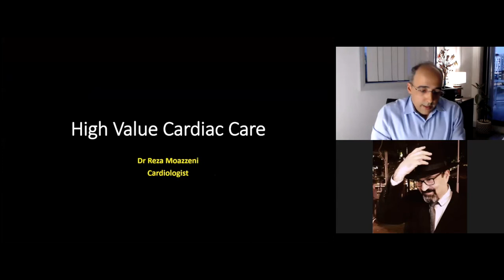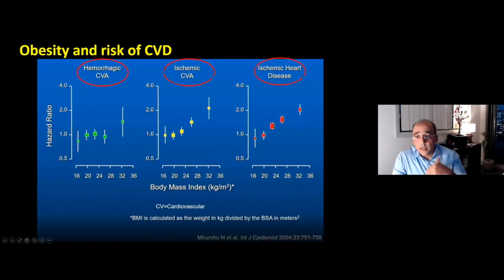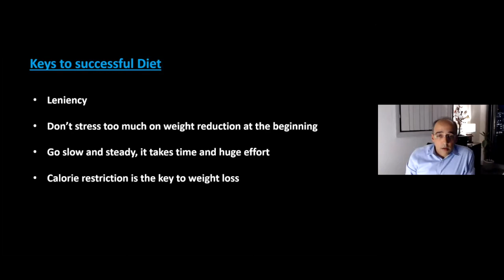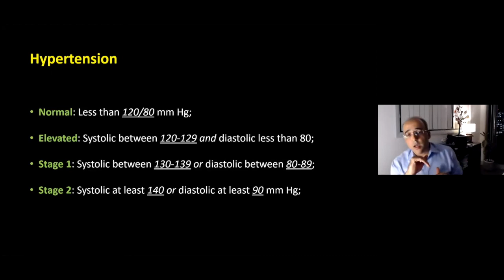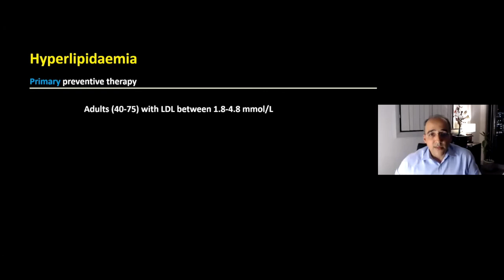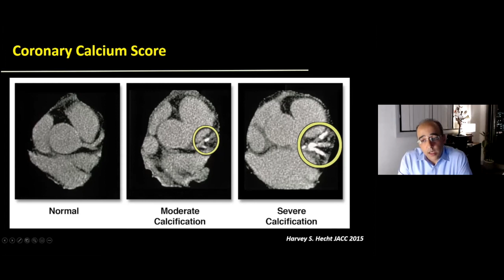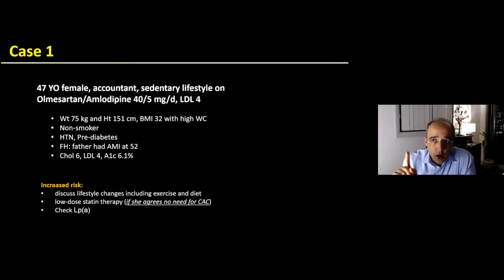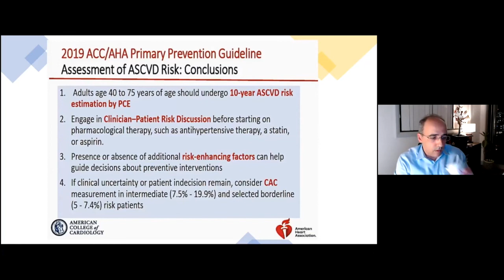Preventive Cardiology by Dr Reza Moazzeni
Grand Round Series